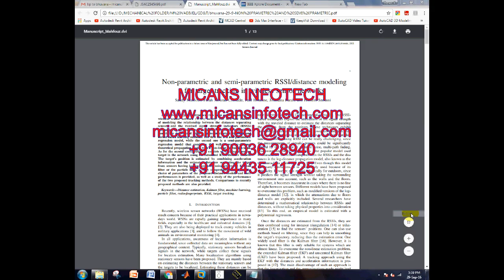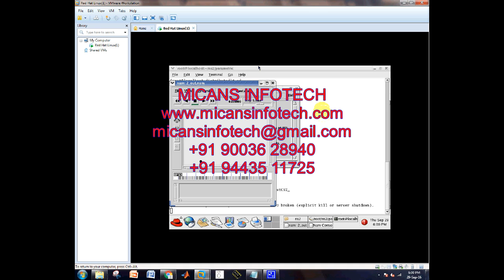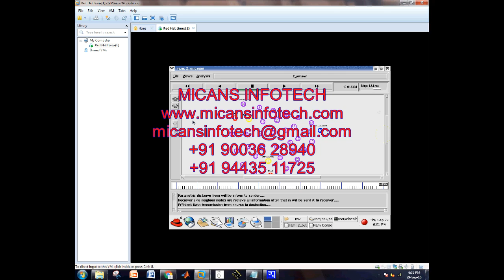Non-parametric and semi-parametric RSSI/distance modeling for target tracking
Abstract—This paper introduces two main contributions to the
wireless sensor network (WSN) society. The first one consists
of modeling the relationship between the distances separating
sensors and the received signal strength indicators (RSSIs)
exchanged by these sensors in an indoorWSN. In this context, two
models are determined using a radio-fingerprints database and
kernel-based learning methods. The first one is a non-parametric
regression model, while the second one is a semi-parametric
regression model that combines the well-known log-distance
theoretical propagation model with a non-linear fluctuation term.
As for the second contribution, it consists of tracking a moving
target in the network using the estimated RSSI/distance models.
The target’s position is estimated by combining acceleration
information and the estimated distances separating the target
from sensors having known positions, using either the Kalman
filter or the particle filter. A fully comprehensive study of the
choice of parameters of the proposed distance models and their
performances is provided, as well as a study of the performance
of the two proposed tracking methods. Comparisons to recently
proposed methods are also provided.